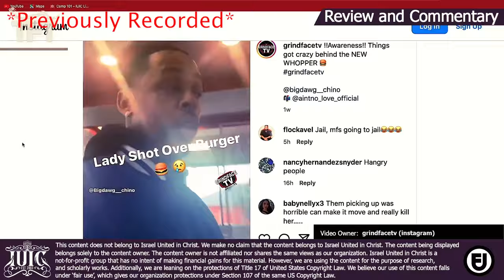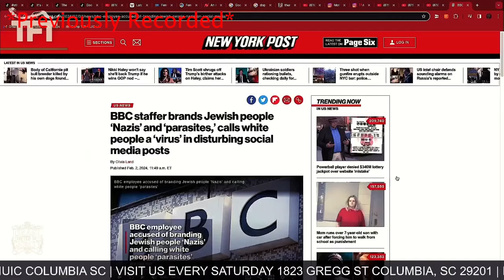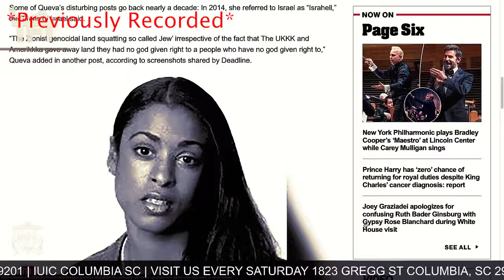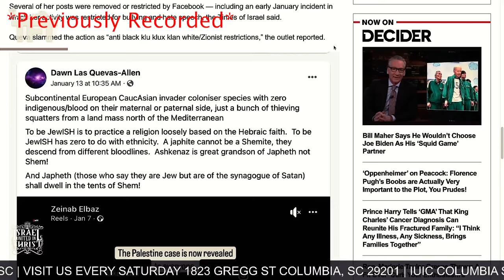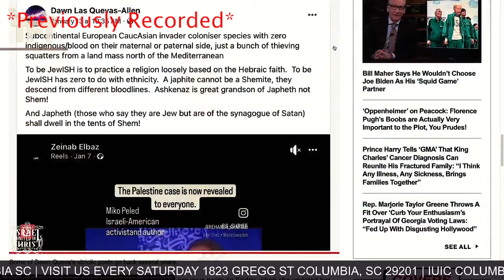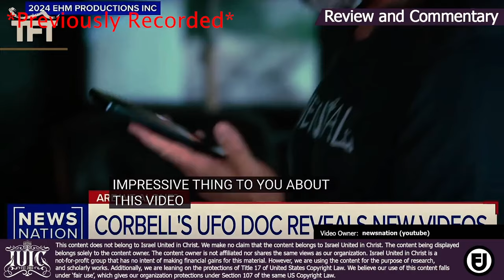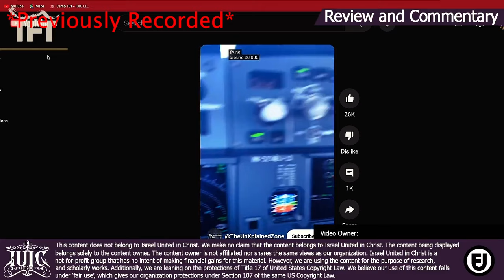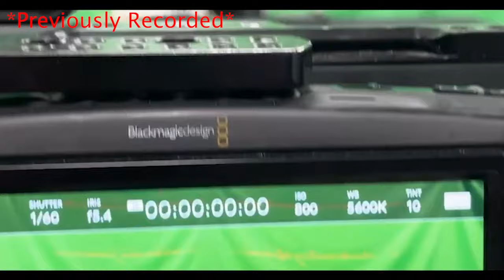Fentanyl, Bloodshed, & Salvation From The Serpent Part 2 | TFT Radio Show - Episode 10 *RERUN*